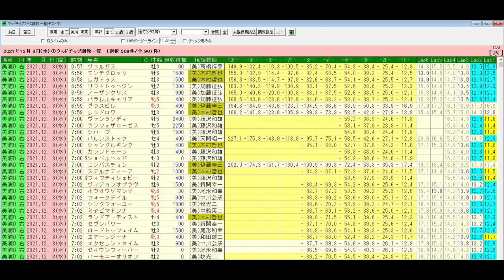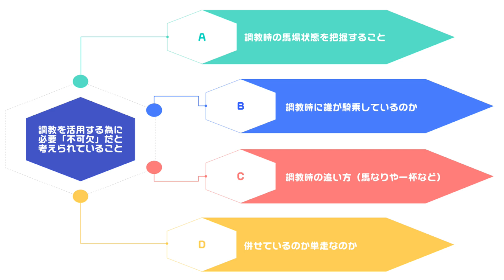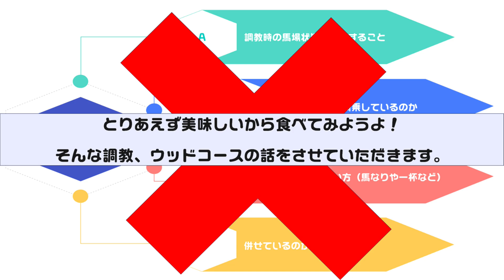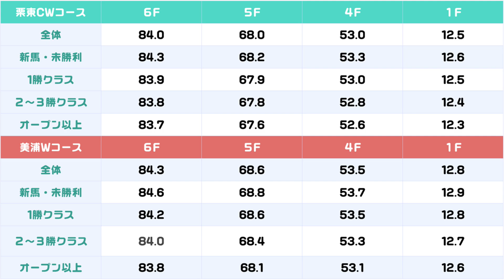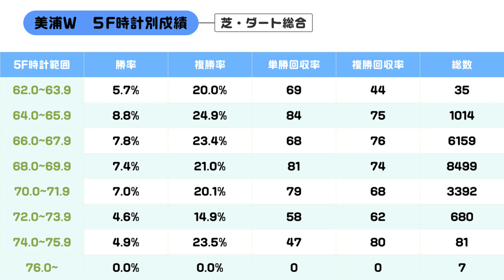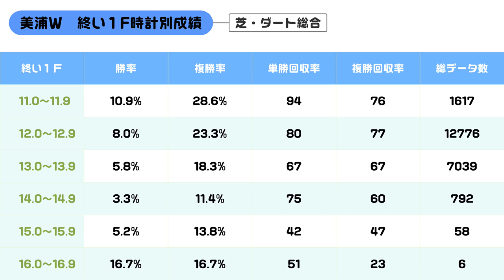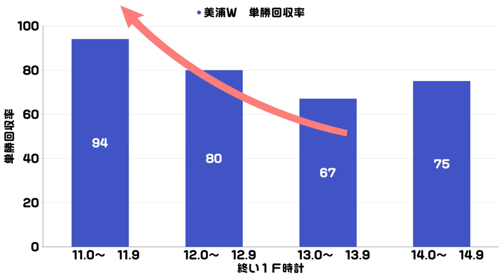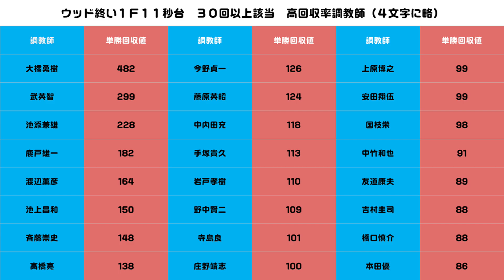【栗東CW/美浦Wの調教時計を活用する】TARGET導入が実現したウッド調教について、平均タイムや活用法を分析データを元に解説【初心者でも分かる】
競馬ファン・馬券ファンの予想のタッグパートナーTAKETUBE
栗東CWと美浦W、両ウッド調教コースのタイムがデジタル測定となりました。
それにより調教タイムのデータがJRAVANから配信されるようになり
多くの競馬ファンが愛用するツールTARGETに導入されました。
しかしウッドの時計に関してはあまり情報が世に出ていません。
基準タイムとして掲載されているものはかなり厳しい時計が多く
また平均タイムの統計なども目にすることが少ないです。
そこでこの動画ではウッド調教に関するタイムの全体＆クラス別の平均のご紹介や
5Fと1Fのタイム別成績に加えて詳細な成績や調教師別の活用法などをご紹介しています。
最後まで見てくれた人だけにお届けする情報もありますので、ぜひ最後までご覧ください。

【目次】
00:00 ウッド調教がTARGETに導入された
00:28 TARGETの調教一覧から閲覧が可能に
00:52 調教に不可欠だと思われていること
01:39 面倒なことはやりません
01:51 美味しいものは美味しい
03:05 栗東CWと美浦Wのクラス別平均タイム
07:06 栗東CWの5Fタイムと成績
10:10 美浦Wの5Fタイムと成績
11:32 栗東CWの1Fタイムと成績
12:41 美浦Wの1Fタイムと成績
13:55 終い1Fが重要である理由
16:05 調教師（厩舎）別の成績
20:32 坂路とウッドの好成績パターン
21:30 終わりに

【ルメールの怖さを２分で紹介】プレイボーイなテン乗りスタイルで鬼畜の54.1％ 単回収162％【もうルメールには逆らえない】

馬連の軸を見つける【仮想2着内複勝】の話と【単勝回収率169％の軸馬】を教えちゃいます

■電子書籍

馬券、凱歌の書
馬券の強化書

■運営サイト

■SNS